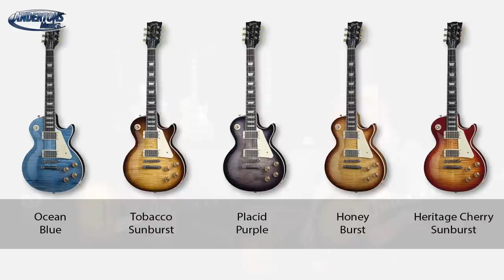Gibson 2015 Les Pauls - Standard vs Traditional - The official Chappers & the Capt review!